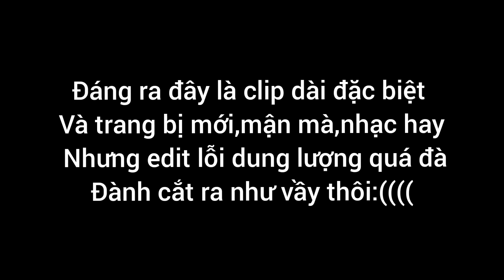Best Lauriel Lã Lướt Cân Team Không Ngán Ai || Mùa 18 Liên Quân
Cách lên đồ theo tôi: phượng hoàng lệ xong rồi tới đôi dép tùy trận mà lên nhưng tôi khuyên nên lên dép hộ vệ 90% vì chiu 2 lau né sát thương phép...rồi còn đòn đánh thường của mấy con chó ad, xong lên ngọc đại pháp sư xong rồi cây hút máu gấp quên mẹ tên rồi xong khiên thất truyền xong rồi mặt nạ, xong gòy trượng bùng nổ xong cuối trận bán dép vs ngọc mua 2 cái gì đó tùy thích.Chú ý t dell thích lên sách làm qq j tùy cơ địa mỗi người
☆tên trong game: Master☬lauriel
Chú ý sách lên hay k tùy cơ địa mỗi người ok
Page mới tạo:Hightlight Lauriel

© Bản quyền thuộc về Master Lauriel
© Copyright by Master Lauriel ☞ Do not Reup